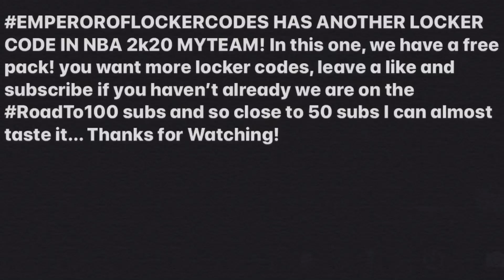*NEW* LOCKER CODE FOR A POTENTIAL *FREE* OPAL! NBA 2K20 MYTEAM